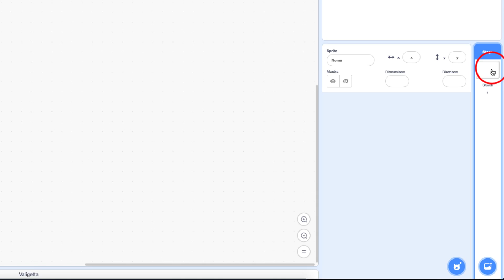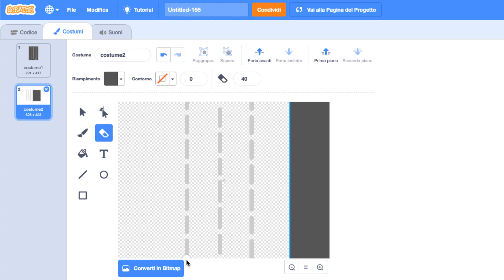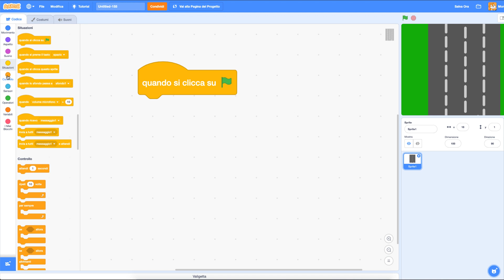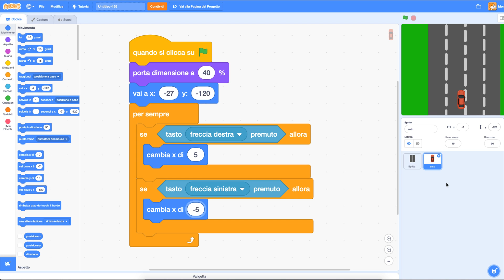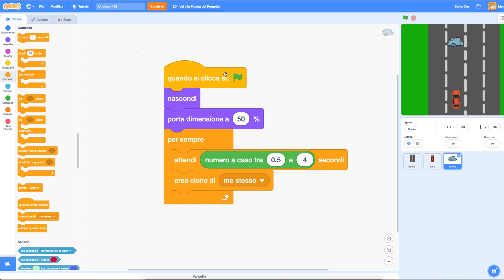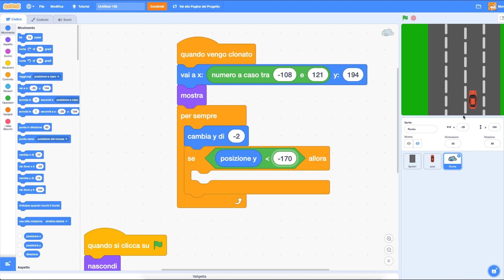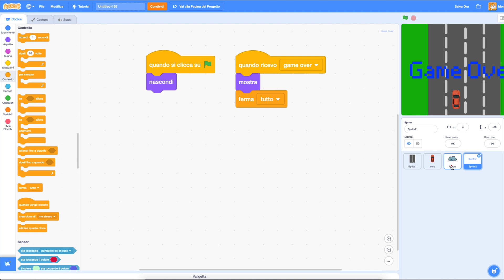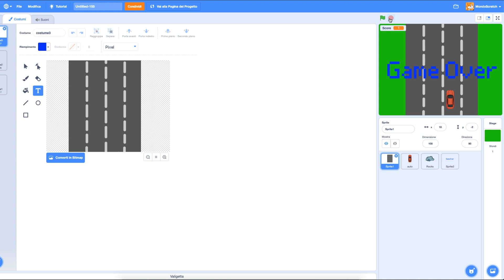Facciamo un gioco di macchine con Scratch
Vediamo come realizzare un gioco di macchine con Scratch.

Il gioco consiste nel dover guidare la macchina facendo attenzione a evitare gli ostacoli che si possono incontrare in strada e facendo attenzione a non uscire fuori strada.

✘Raspberry Pi 4 KIT
✘Raspberry Pi 3 KIT
✘Tastiera usb colorata per bambini